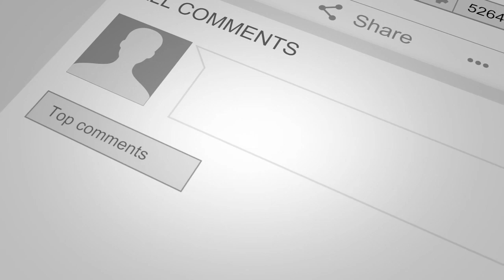Muneer.com | Elisha Hong | Marketing Funnel Expert | Chats with Champions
On this week's episode of Chats With Champions I speak with Elisha Hong, A marketing Funnel expert who has managed 7 figure businesses.

I'm an occasional hypnotist that travels the world to teach people how to influence themselves through mindset changes, and others through the power of persuasion.

♡ FREE VIDEO COURSE: "How to achieve more in 12 days than you have in 12 months ♡